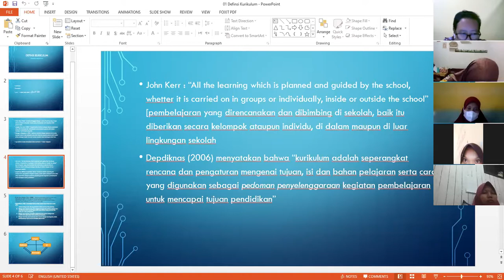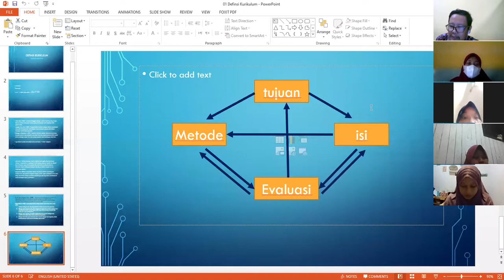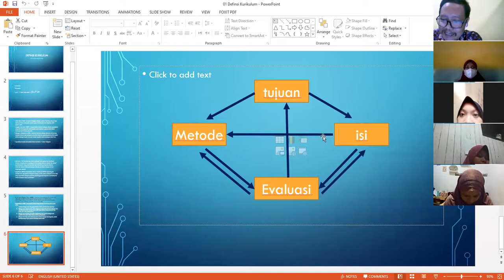Pertemuan Ke2 MK Pengembangan Kurikulum dan Desain Bahan Ajar 5A1 071021